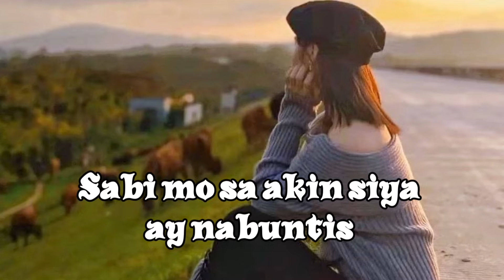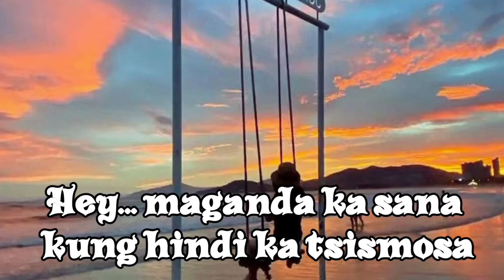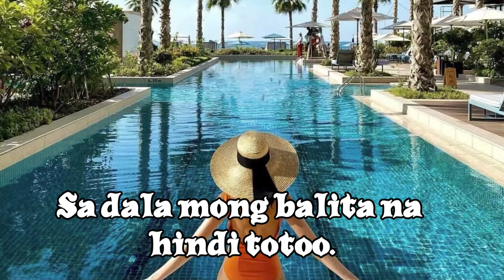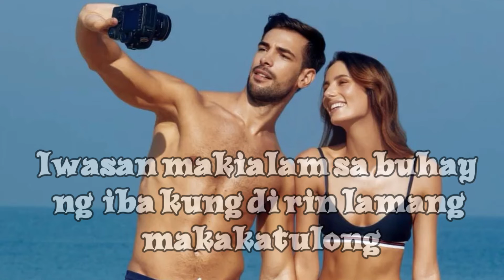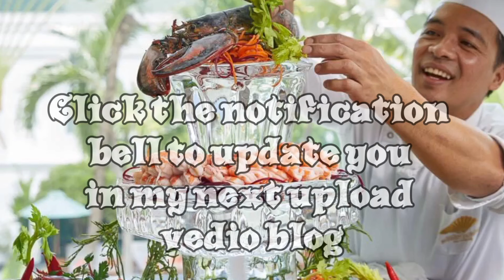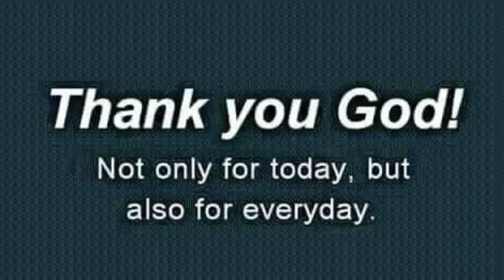POEM BY: MS. NORA ARROZA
# A.D.S. VLOGS#197#POETRY SPOKEN# PINOY POETRY SOCIETY#KSA#